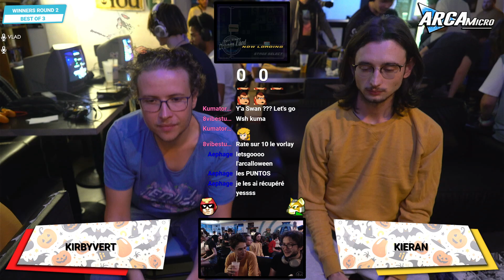ARCAMICRO #139 / WR2 / kirbyvert VS Kieran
ARCAMICRO WEEKLY / SUPER SMASH BROS MELEE TOURNAMENT / 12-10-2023
LIVE PRODUCTION : 8Vibestudios/8VSsmash

8Vibestudios.redbubble.com
HOSTED BY : Arcaneum Bar Gaming Lyon

AND : Team Arcamelee

Special thanks to the tournament organizers & the commentators